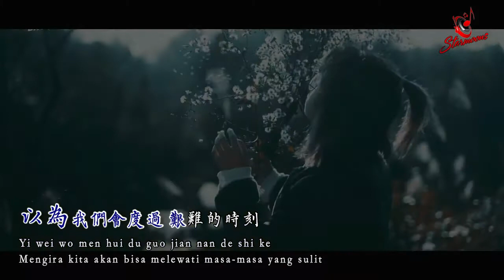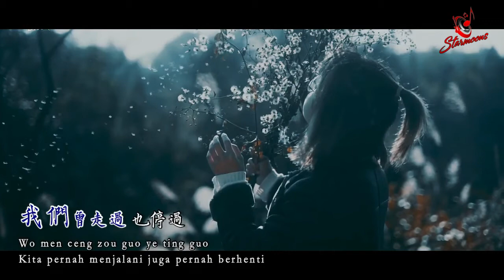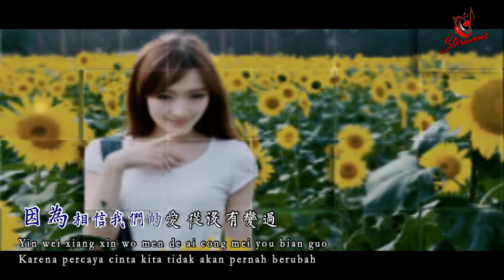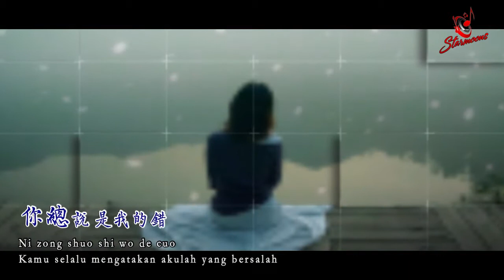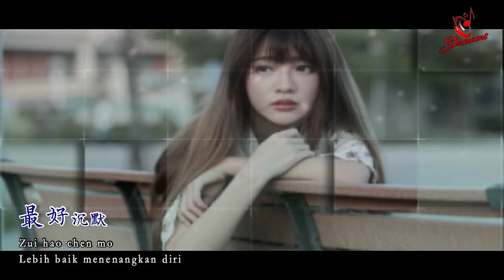《錯錯錯》陳娟兒 - Chen Juan Er | Cuo Cuo Cuo | Best Mandarin Song〖HD〗Lyrics Pinyin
錯錯錯
Cuo Cuo Cuo
Salah Salah Salah

歌手 ： 陳娟兒 - Chen Juan Er
作詞 ： 張海風 - Zhang Hai Feng
作曲 ： 六   哲 - Liu Zhe

Lyrics：
錯錯錯 是我的錯
Cuo cuo cuo shi wo de cuo
Salah, salah, salah akulah yang salah
熱戀的時候怎麼不說
Re lian de shi hou zen me bu shuo
Ketika saling jatuh cinta mengapa tidak mengatakannya
生活的無奈我已好困惑
Sheng huo de wu nai wo yi hao kun huo
Hidup tidak berdaya membuatku begitu kebingungan
你能不能不要再囉嗦
Ni neng bu neng bu yao zai luo suo
Bisakah kamu tidak mempermasalahkannya lagi
最好沉默
Zui hao chen mo
Lebih baik menenangkan diri
我們曾愛過 也哭過
Wo men ceng ai guo ye ku guo
Kita dulu pernah mencintai juga pernah menangis
好不容易 一起生活
Hao bu rong yi yi qi sheng huo
Dengan susah payah untuk hidup bersama
以為我們會度過 艱難的時刻
Yi wei wo men hui du guo jian nan de shi ke
Mengira kita akan bisa melewati masa-masa yang sulit
我們曾走過 也停過
Wo men ceng zou guo ye ting guo
Kita pernah menjalani juga pernah berhenti
彼此都那麼的執著
Bi ci dou na me de zhi zhuo
Kita berdua sama-sama begitu gigih
因為相信我們的愛 從沒有變過
Yin wei xiang xin wo men de ai cong mei you bian guo
Karena percaya cinta kita tidak akan pernah berubah
心裡有什麼就坦白的說
Xin li you she me jiu tan bai de shuo
Apa yang ada didalam hati katakanlah terus terang
別用淚水代替訴說
Bie yong lei shui dai ti su shuo
Jangan menggunakan airmata untuk mengatakannya
畢竟我們都深愛過
Bi jing wo men dou shen ai guo
Bagaimanapun kita pernah begitu saling mencintai
不想再吵個你死我活
Bu xiang zai chao ge ni si wo huo
Tidak ingin bertengkar lagi seakan tidak bisa hidup bersama
你總說 是我的錯
Ni zong shuo shi wo de cuo
Kamu selalu mengatakan akulah yang bersalah
可你自己總太過自我
Ke ni zi ji zong tai guo zi wo
Tapi kamu sendiri selalu begitu egois
爭吵的時候你習慣沉默
Zheng chao de shi hou ni xi guan chen mo
Ketika bertengkar kamu selalu membisu
這樣怎麼能揭開迷惑
Zhe yang zen me neng jie kai mi huo
Jika seperti ini bagaimana bisa menyelesaikan masalah
錯錯錯 是我的錯